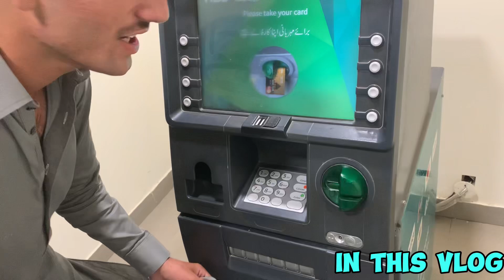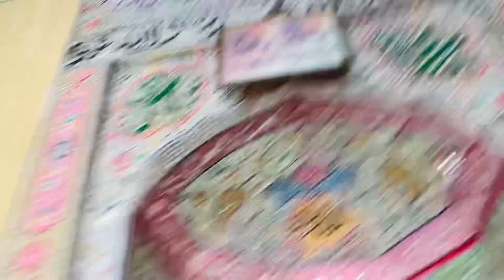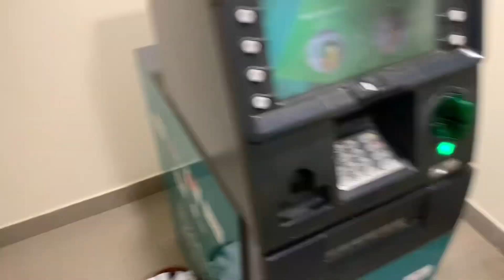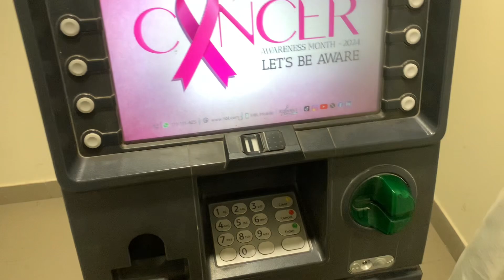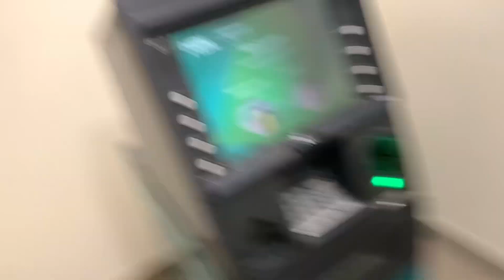YouTube First Income 💸 💰 | hard struggle story | Dawat bhi kr li 😍❤️